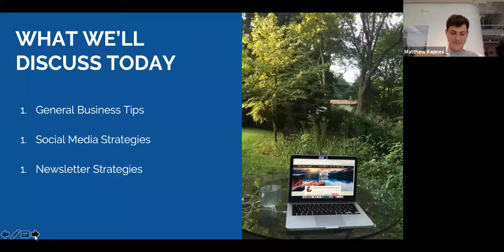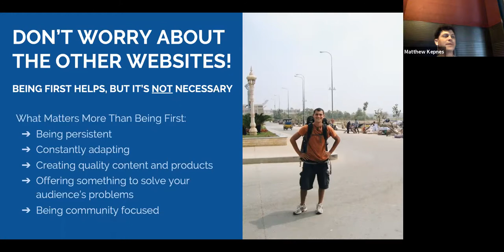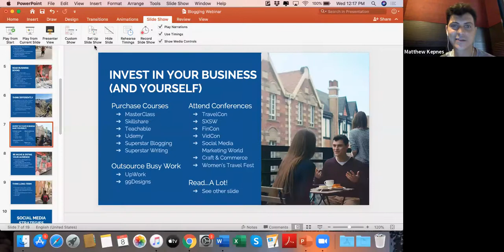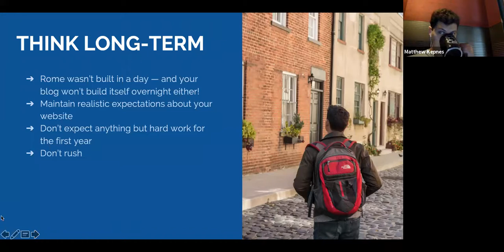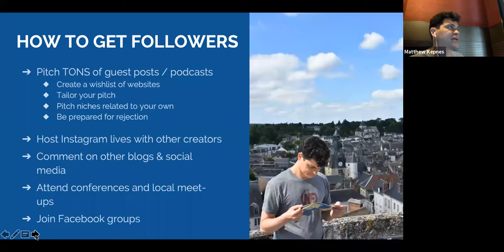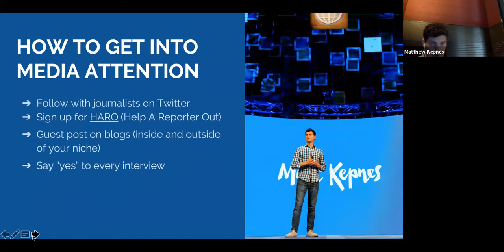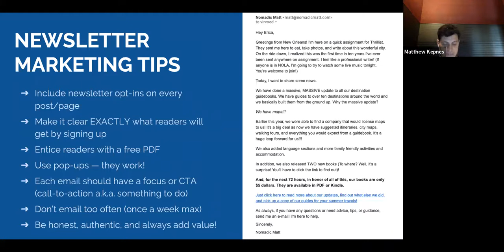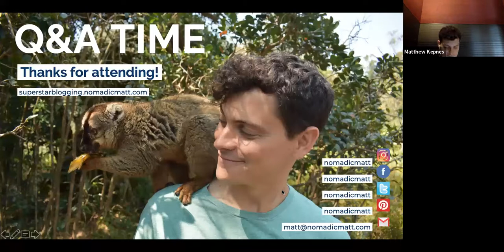TNN & Nomadic Matt present: How to Grow Your Online Business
I’ve been running the website Nomadic Matt since 2008. Over the last twelve years, my website has become one of the top travel blogs in the world with over 1.3 million visitors per month, a 310,000-person email list, a few employees, and high six-figure revenue. I’ve also written two books (one was a New York Times bestseller) and even started a travel media conference.

Since many of us are at home with some time on our hands and learning new skills, I wanted to offer a live webinar all about starting - and succeeding with - an online business.

This isn’t going to be another fluffy webinar that is all about me.

I hate those.

That’s a waste of your time.

This webinar offers concrete strategies on social media, search engine optimization (SEO), newsletter marketing, and building a community that you can implement right after the webinar.

I’m not promising you some “get rich quick” scheme. I just share some of the guiding principles and strategies that have helped me succeed over the last twelve years.

Nomadic Matt